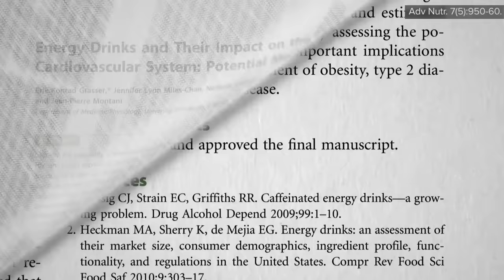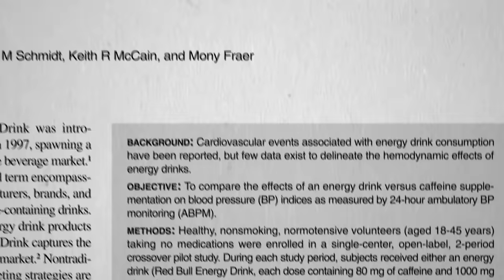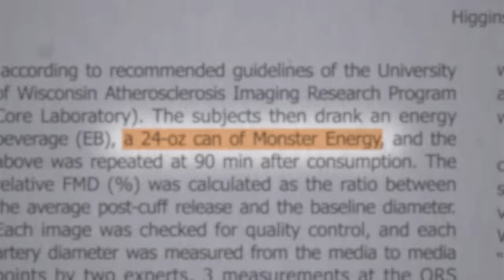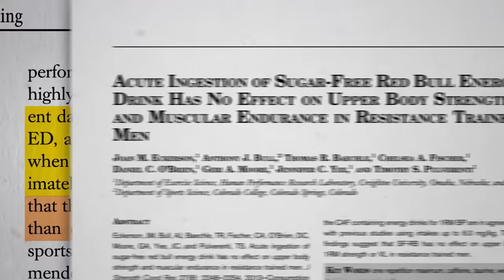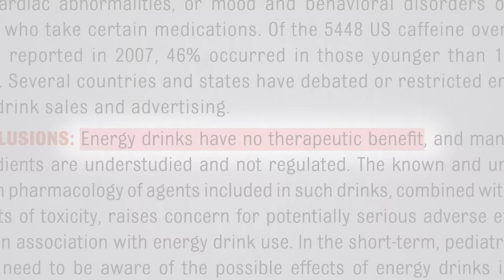Are There Benefits of Energy Drinks?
The effects of Red Bull and Monster brand energy drinks on artery function and athletic performance.

What’s that QT thing? In case you missed my previous video, see: Are There Risks to Energy Drinks?

What about sports drinks? Check out: Are Sports Drinks Safe and Effective?

What can we do for athletic performance and recovery?

Have a question about this video? and someone on the NutritionFacts.org team will try to answer it.

Want to get a list of links to all the scientific sources used in this video? You’ll also find a transcript and acknowledgements for the video, my blog and speaking tour schedule, and an easy way to search (by translated language even) through our videos spanning more than 2,000 health topics.

Image credit: Alexas_Fotos / Pixabay